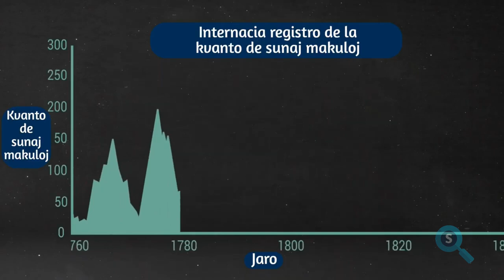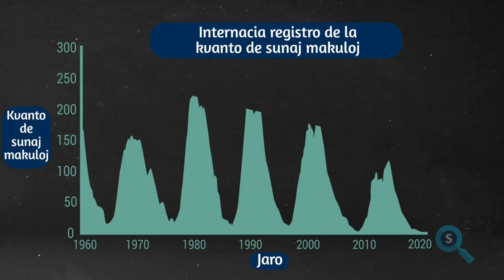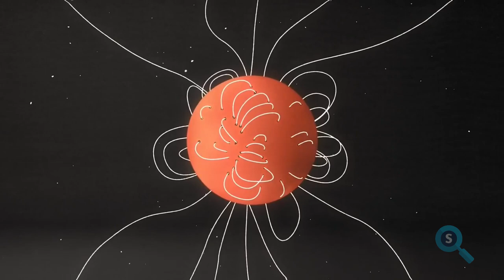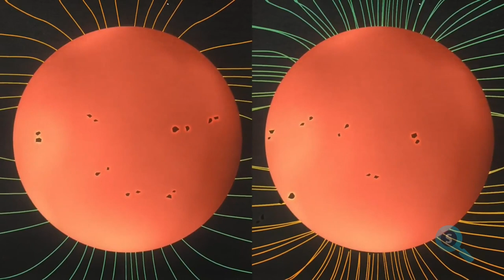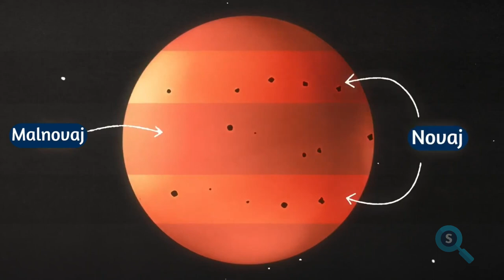Kiel spuri sunajn ciklojn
Ĉi tiu video estas traduko el la usona institucio NASA (Goddard Space Flight Center) :

Muziko: Stars align de The 126ers, Algorithms de Chad Crouch, Happy Ending de Podington Bear, Light de Onlymeith